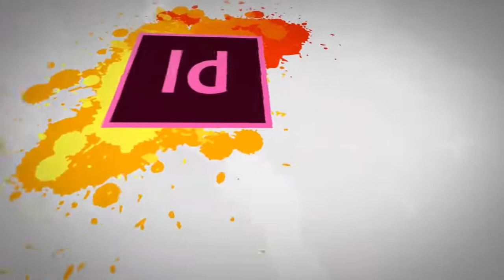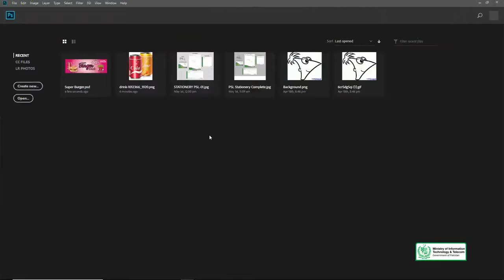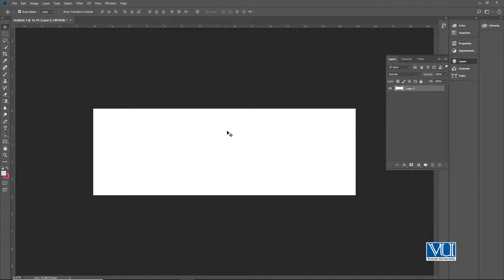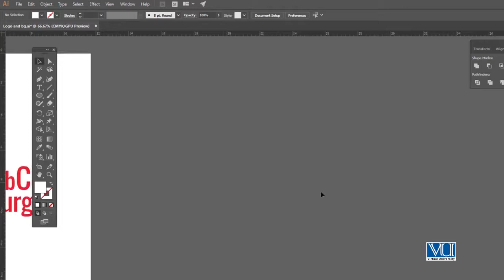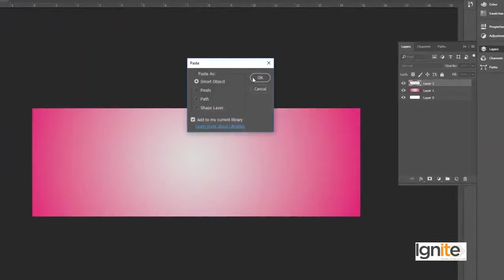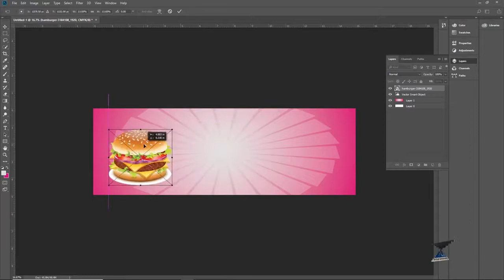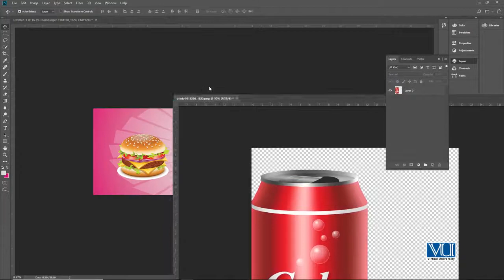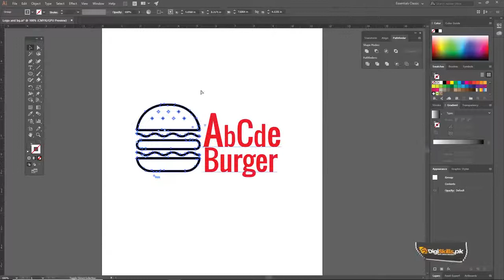Graphic Design - Theory & Practice BillboardHoarding Design - 01 - Digiskills - DigiSkills Pakistan